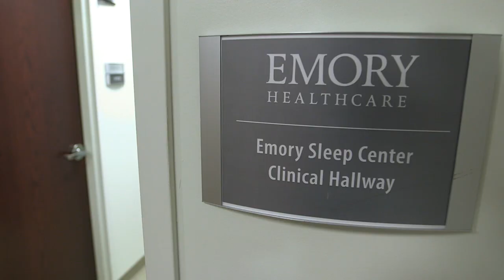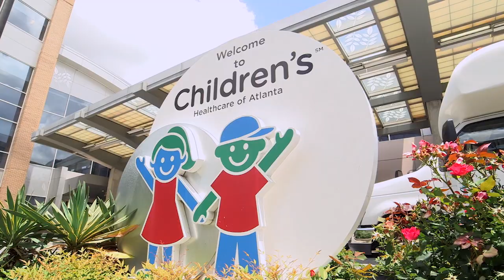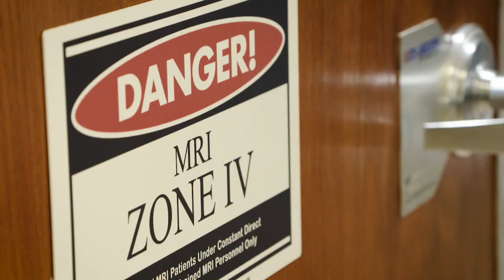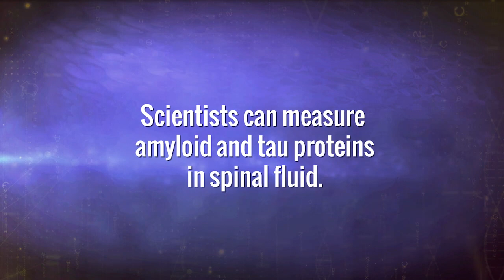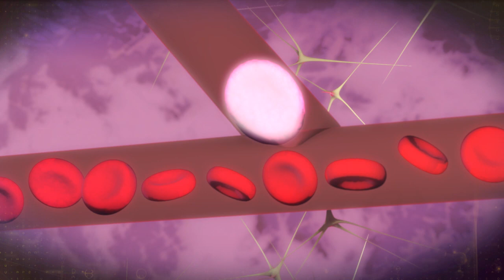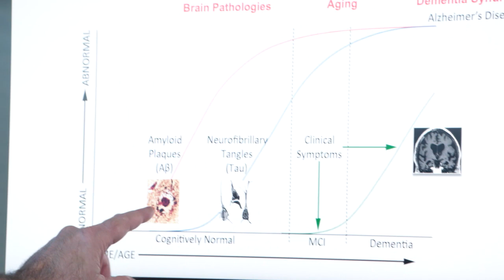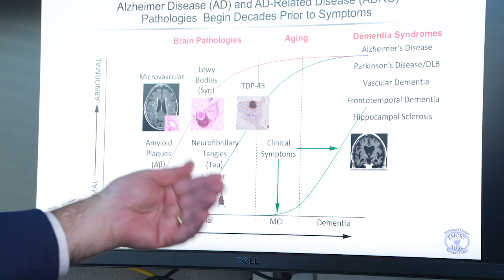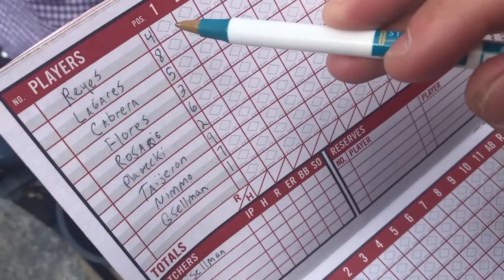Your Fantastic Mind - Episode 10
Your Fantastic Mind - In this episode, we 1) explore what happens in the brain to cause sleep apnea, the second leading cause of sleep issues, 2) follow one journalist through the process of "brain-mapping," and 3) the impact of Alzheimer's on families.